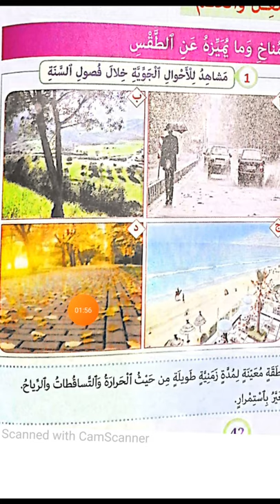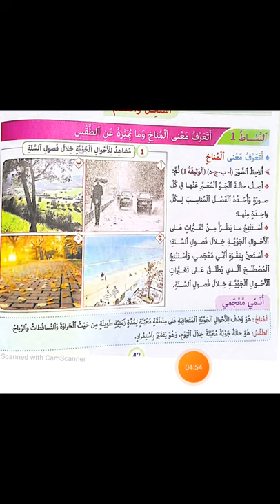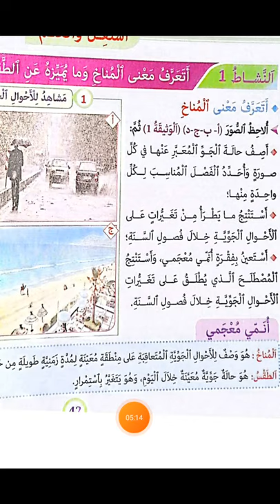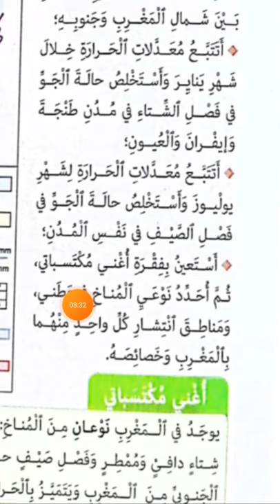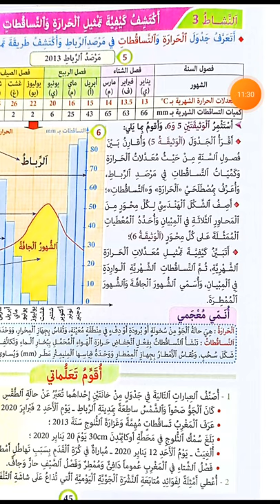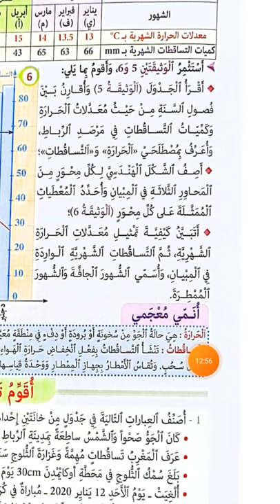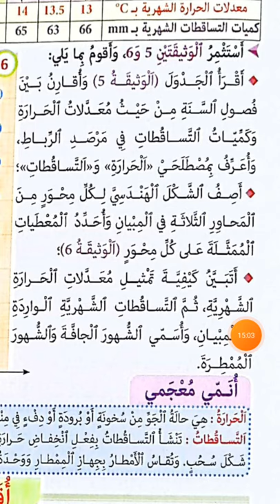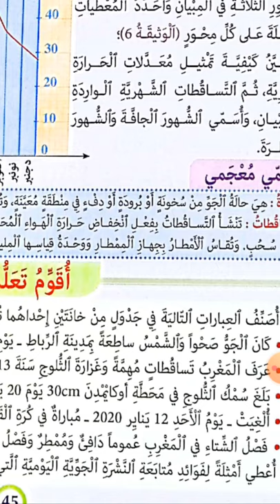مميزات وطني الحرارة والتساقطات و تمثيلها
الملخص_ترتبط حياتنا اليومية بشكل كبير بحالة الطقس و المناخ فما معنى الطقس و ما معنى المناخ؟
الطقس: هو حالة جوية معينة خلال يوم واحد، و هو يتغير باستمرار
المناخ هو وصف للأحوال الجوية المتعاقبة على منطقة معينة لمدة زمنية طويلة من حيث الحرارة والتساقطات والرياح وغيرها.
يوجد في المغرب نوعان من المناخ: الأول ينتشر في القسم الشمالي من المغرب و يتميز بوجود فصل دافء  و ممطر و فصل صيف حار وجاف،  و يسمى بالمنتخب المتوسطي،  و الثاني ينتشر في القسم الجنوبي من المغرب  و يتميز بالحرارة المرتفعة و الجفاف طول السنة،   و يسمى بالمناخ الصحراوي.